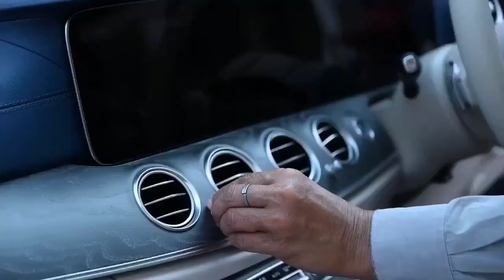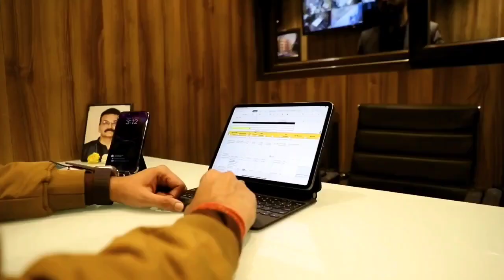Tristar Motors reaffirms our gratitude to Mr. Ekaansh Bacchann for choosing us!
We are thrilled to celebrate three decades of automotive excellence in India!

As we look back upon our journey, we would like to express our deep appreciation to real estate developer and entrepreneur, Mr. Ekaansh Bacchann, for his steadfast support of our brand.

We also feel quite honoured that we were able to ensure a timely delivery of his vehicle, which helped him add an extra layer of joy to his momentous day.

Tristar Motors therefore reaffirms our gratitude to Mr. Ekaansh Bacchann for choosing us!